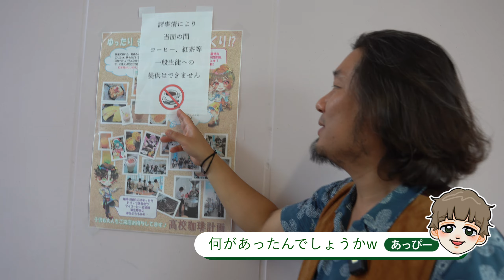高校生ドリップ&焙煎道場！着々と進化を遂げる【高校珈琲プロジェクト】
静岡県沼津市、誠恵高等学校の校内イベントに潜入して来ました。

500名がホールに集まる午前9時。ベテランPAアッピー見守るKahuaハワイアンウクレレステージに泰三ドラム、ちゃん貴ヴォーカルで乱入し軽音バンドセッションを披露した後、生徒の皆さんは各部屋に分かれ様々な専門分科会が催行されていました。
そんな中、なんと最上階の図書室では静かな熱気と蒸気を漂わせながらコーヒードリップ道場が！
厳しくも愛のある鬼教官(教頭)の指導の元、午後になると焙煎室でエチオピアイルガを高校生が焙煎。クラフト、アート、サブカルと真摯に向き合う鬼才理事長率いる高校珈琲プロジェクトの進化を、ぜひご覧ください。

高校生がコーヒーを淹れる！沼津市誠恵高校に泰三訪問！初のイベント出店に向けてプロがレクチャー

小野先生も帯同したコピルアック戦記はこちら

さあ、それではいってみましょう。
ハッピーな珈琲ライフを！

●岩崎泰三こだわりのコーヒー
NOUDOオンラインストア

[メルマガ登録もこちらから↑↑↑]
※初めてご利用のお客様は、トップページ左上の【三】のマークからログインを押して新規会員登録をお願いします。
(メールが届かない場合がありますので、noudoアドレスのドメイン許可をお願い致します)

●岩崎泰三初の著書発売中
はじめてのおうちカフェ入門

●岩崎泰三の日常を観察するチャンネル